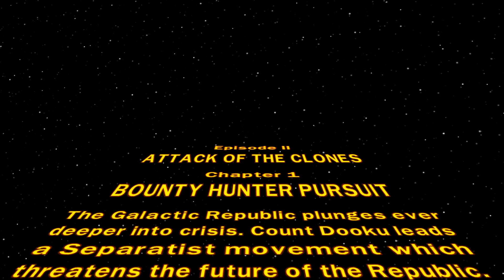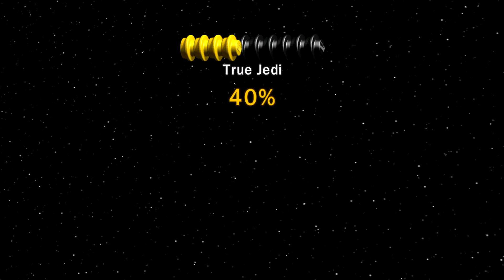Attack The Clones - Lego Star Wars Part 5-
Fish and Nathan attack the clones